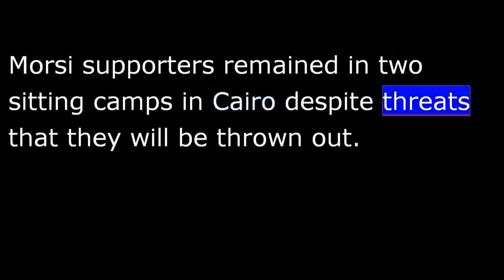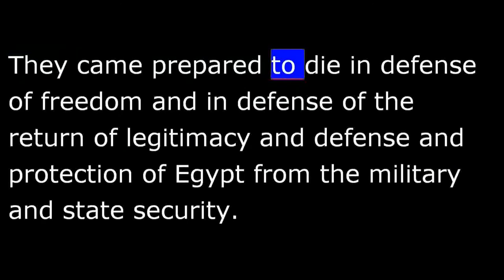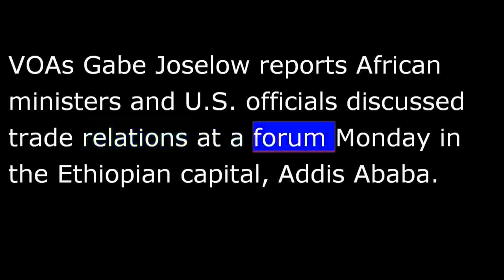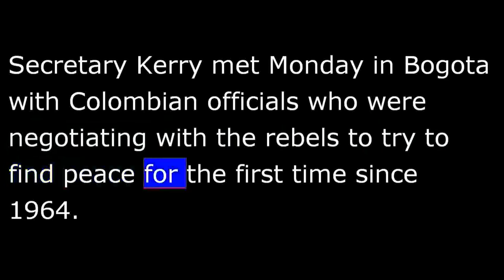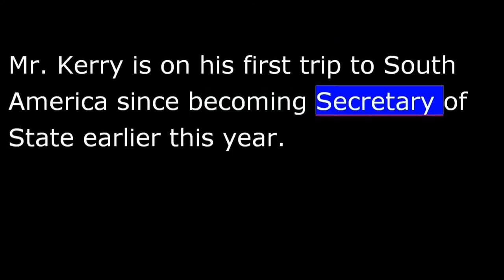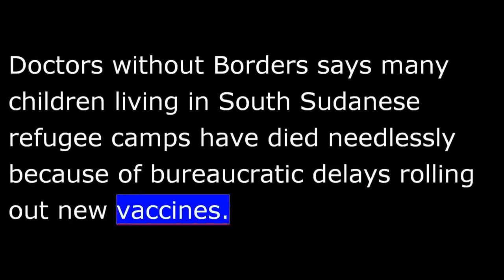VOA News for Tuesday, August 13th, 2013 - 20130813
Coming up, protesters remain in sitting camps in Cairo, U.S. eyeing competition with Europe for Africa trade.
Hello everyone, I'm Steve Norman.
Egypt's military backed interim government is extending the detention of former President Mohamed Morsi by fifteen days to investigate allegations of the Palestinian militant group Hamas helped him and others  Islamist to break out of prisons during Egypts 2011 revolution.
Morsi supporters remained in two sitting camps in Cairo despite threats that they will be thrown out.
This is one of the pro Morsi demonstrators speaking through an interpreter:
The people here at the sit-in could face an attack at any moment.
But the demonstrators have one aim.
They came prepared to die in defense of freedom and in defense of the return of legitimacy and defense and protection of Egypt from the military and state security.
Interim government officials have warned  for days of imminent action action to break up the sit-ins.
Mali Presidential candidate Soumaila Cisse conceded defeat and congratulated his rival, Ibrahim Boubacar Keita, on his election on Sunday.
Provisional election results will be expected on Wednesday.
Major international Ivory traffickers  are believed to a dealt in tusks of thousands of elephants over a four decade career was arrested in Togo.
 Emile N'Bouke and an Togoian associate are two of nine hundred traffickers so far who've  been arrested in a crackdown on poachers.
 Togo's Wildlife Chief  said the country has porous borders which allows people to come and go including though including those who of trafficked in endangered animal products.
United States keeping a close watch on potential European trade deals with African nations as Washington reviews its own preferential trade initiative with the continent.
VOAs Gabe Joselow reports African ministers and U. S. officials discussed trade relations at a forum Monday in the Ethiopian capital, Addis Ababa.
The U.S. is considering an extension to the popular African Growth and Opportunity Act, known as AGOA, an American law that allows sub-Saharan African countries to export certain products to the United States duty free.
U. S. trade representative Michael Froman has been meeting with African ministers at an AGOA forum in Addis Ababa to work through the details of the new deal.
In a conference call with reporters Monday, Froman said one of the big questions is about the impact of African trade talks with the European Union.
In two thousand twelve, trade between AGOA countries and United States was worth about sixty seven billion dollars, most of it in the form of oil and natural gas exports to the U.S.
Gabe Joselow, VOA News, Nairobi.
U.S. Secretary of State John Kerry is pledging American support for Columbia's efforts to end five decades of conflict with FARC rebels of what remains Latin America's longest running insurgency.
Secretary Kerry met Monday in Bogota with Colombian officials who were negotiating with the rebels to try to find peace for the first time since nineteen sixty four.
"We would do everything possible that we can do to try to be helpful to support this program and other programs and ultimately to try to help bring peace."
Mr. Kerry is on his first trip to South America since becoming Secretary of State earlier this year.
Medical charity Doctors without Borders has launched the new vaccination campaign against pneumonia in the Yida  refugee camp in South Sudan.
Children in refugee camps are highly vulnerable to disease because they are often malnourished and living in overcrowded conditions.
Dr. Chris Berman-Bula, the group's medical coordinator for South Sudan, said it is made major strides in rolling out new vaccines in South Sudan for the children in Yida camp and this should [be] lead to a substantial cut the number of deaths.
The impact that we expect is a reduction livity and mortality.  Reduce Infections and chest infections in children under the age of five and more especially for children that are younger between one and two years or less than the age of two they have a significant significant more mortality related to the chest infections .
Doctors without Borders says many children living in South Sudanese refugee camps have died needlessly because of bureaucratic delays rolling out new vaccines.
And financially struggling smart mobile phone maker of BlackBerry since it is up for sale.
Get more news at our  website you